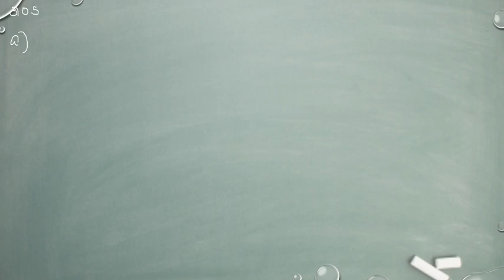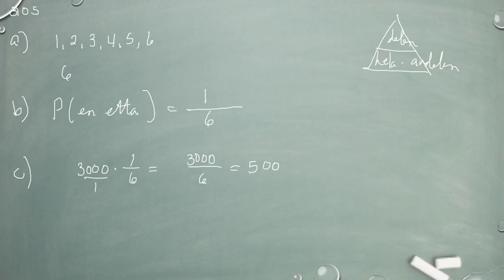Matematik 5000 Ma 1a röd Kapitel 3 Sannolikhetslära Den klassiska sannolikhetsmodellen 3105